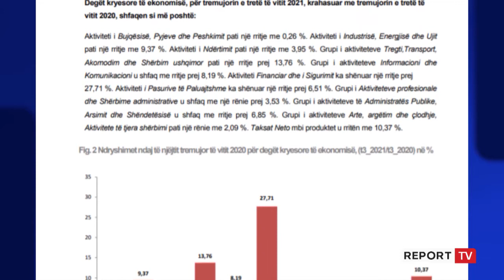INSTAT: Rritet rreth 7% Produkti i Brendshëm në tremujorin e tretë në raport me 2021!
reportTV lajmeshqip lajme Pas hovit të madh të rikuperimit në tremujorin e dytë, ekonomia e vendit gjatë muajve të sezonit turistik u rrit me 6.99%. Sipas të dhënave të INSTAT kontributin më të madh pozitiv e ka dhënë turizmi, ndërkohë në 9 mujor rritja është mbi pritshmëritë e institucioneve me 10.1%.